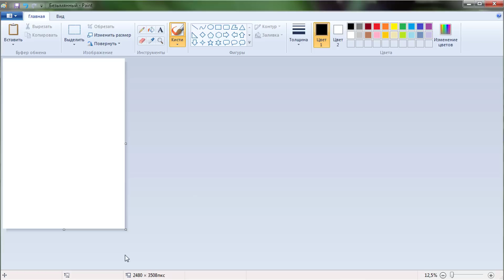Как в Paint сделать формат А4